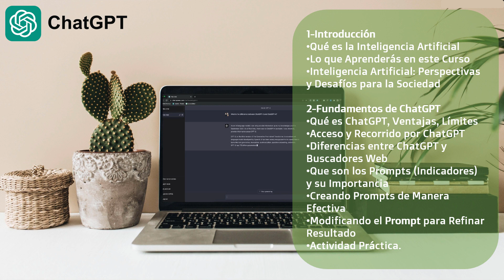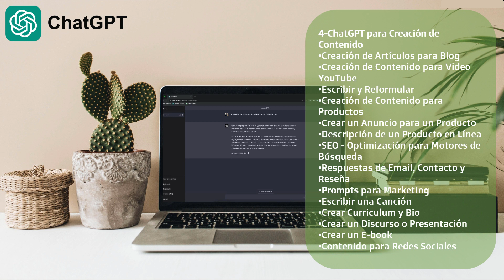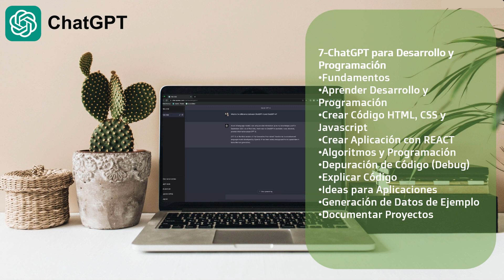🚨[NUEVO CURSO] Herramientas de Inteligencia Artificial para el Trabajo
Optimiza tu Productividad y Creatividad: Herramientas de IA para el Trabajo ChatGPT, DALL-E 2, Leonardo AI, Synthesia y muchas más
🆕Obtener curso con precio de lanzamiento aquí:
Herramientas de Inteligencia Artificial para el Trabajo:

¡Potencia tu Éxito Laboral con la Revolución de la Inteligencia Artificial!

Descubre las herramientas de vanguardia para el trabajo con ChatGPT, DALL-E 2, Leonardo AI, LeiaPix, D-ID, WellSaid Labs y Synthesia. Este curso te brinda acceso exclusivo a las últimas innovaciones en IA, para que alcances niveles nunca antes imaginados en productividad y creatividad.

La inteligencia artificial (IA) está revolucionando la forma en que trabajamos, brindándonos herramientas que impulsan nuestra productividad y creatividad a niveles insospechados. Entre estas poderosas herramientas, ChatGPT se destaca como una de las más versátiles y potentes.

En el emocionante curso "Herramientas de Inteligencia Artificial para el Trabajo", tendrás la oportunidad de sumergirte en los fundamentos de ChatGPT y aprovechar su máximo potencial. Desde el procesamiento de información hasta la creación de contenido, este curso te guiará a través de un viaje de aprendizaje profundo.

Una de las habilidades fundamentales que adquirirás es el dominio del procesamiento de información. Aprenderás cómo ChatGPT puede analizar y comprender datos complejos, proporcionándote información valiosa para tomar decisiones fundamentadas en cualquier entorno laboral.

Pero no solo eso, el curso te enseñará a utilizar ChatGPT para la creación de contenido cautivador. Imagina poder redactar informes, artículos o correos electrónicos de manera más rápida y eficiente que nunca. Con esta herramienta a tu disposición, tu capacidad para expresar ideas y generar contenido impactante se potenciará exponencialmente.

El aprendizaje y la búsqueda se vuelven una tarea más simple y efectiva con ChatGPT. Descubrirás cómo aprovechar el poder del aprendizaje automático para mejorar tus habilidades de búsqueda de información relevante, ahorrando tiempo y esfuerzo en tus investigaciones.

Aprende a utilizar ChatGPT para agilizar tus tareas diarias, como responder correos electrónicos y redactar informes en minutos.

¿Alguna vez has soñado con dar vida a tus ideas más imaginativas y surrealistas a través de imágenes únicas y asombrosas? Con DALL-E 2, este sueño se convierte en una emocionante realidad. Nuestro inspirador curso te adentrará en el fascinante universo de la generación de imágenes con DALL-E 2. Aprenderás cómo esta extraordinaria herramienta de IA puede transformar tus conceptos en obras de arte visuales, permitiéndote plasmar ideas nunca antes imaginadas.

Descubre el Arte de la Creación Visual con Leonardo AI: Tu Viaje hacia Imágenes Asombrosas

Imagina tener el poder de dar vida a tus ideas más creativas a través de imágenes cautivadoras y sorprendentes. Con el increíble potencial de Leonardo AI, esta fantasía se convierte en realidad. Te sumergirás en la magia de la generación de imágenes con Leonardo AI. Aprenderás cómo esta poderosa herramienta utiliza la inteligencia artificial para dar forma a tu visión artística, permitiéndote expresar emociones y contar historias visualmente impactantes.

Sorprende al mundo con la voz de tu marca utilizando WellSaid Labs, y deslumbra a tus clientes con videos profesionales gracias a Synthesia.

Aprende a crear videos y capturar la atención de tu audiencia a partir de fotos con D-ID.

Te guiaremos paso a paso en este emocionante viaje, desde los fundamentos hasta técnicas avanzadas. Obtén habilidades de IA que cambiarán tu carrera para siempre.

También conocerás y aprenderás herramienta de IA para presentaciones, voz, audio, música, video y muchas más

Aprende a crear tus propias composiciones de Música con la herramienta de IA Aiva.

¿Listo para transformar tu futuro profesional? ¡Inscríbete ahora y aprovecha esta oportunidad única para destacar en el mercado laboral con el poder de la IA!

¡Atrévete a liderar la revolución de la Inteligencia Artificial en tu trabajo, Inscríbete en el Curso!

🚀 ¡Eleva tu carrera en desarrollo con nuestros cursos de élite! 🎓 Domina las tecnologías más relevantes, desde las herramientas de Inteligencia Artificial 🌐. ¡También ofrecemos cursos en ASP.NET 7, Bootstrap 4, WordPress y más! La excelencia en desarrollo está a solo un clic de distancia. 💻